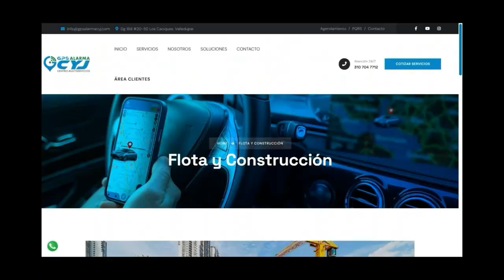MISAEL MARTÍNEZ ES NUEVO JUGADOR DEL ALIANZA F C